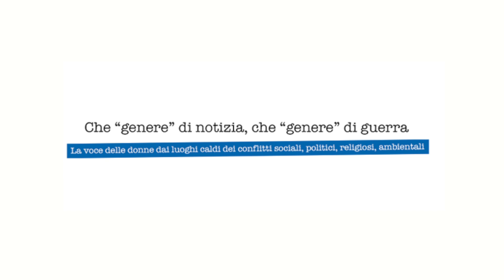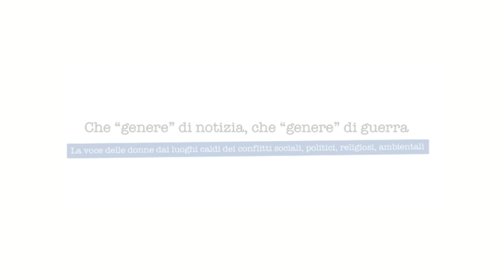Felice Blasi - FORUM GIORNALISTE DEL MEDITERRANEO 2016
Felice Blasi, Presidente Corecom Puglia da marzo 2012 e Presidente del Coordinamento dei Corecom dal gennaio 2016 interviene al FORUM GIORNALISTE DEL MEDITERRANEO.
De Blasi sofferma le sue riflessioni sul linguaggio di genere e sui limiti ad esso imposti dalla società di oggi e del passato